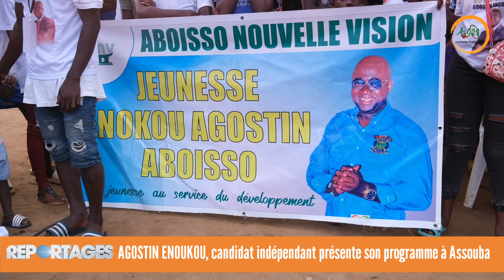AGOSTIN ENOUKOU candidat indépendant présente son programme à la population d'Assouba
AGOSTIN ENOUKOU candidat indépendant à la Municipalité présente son programme à la population d'Assouba